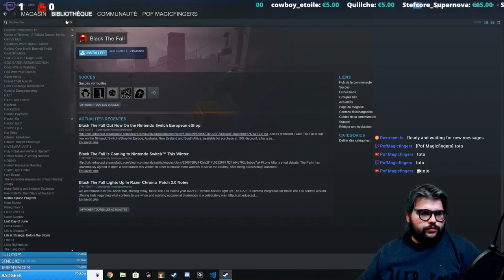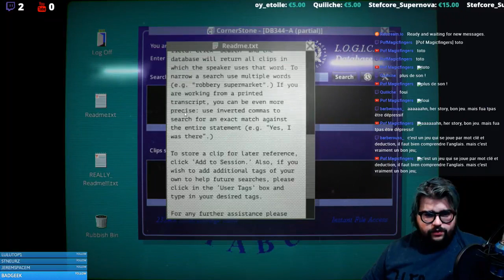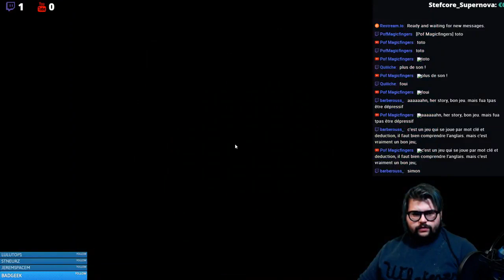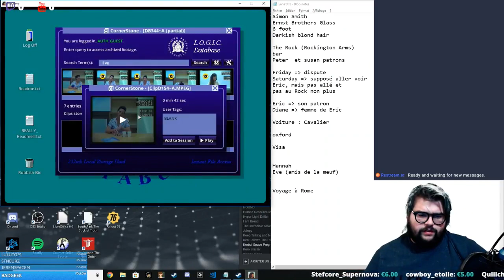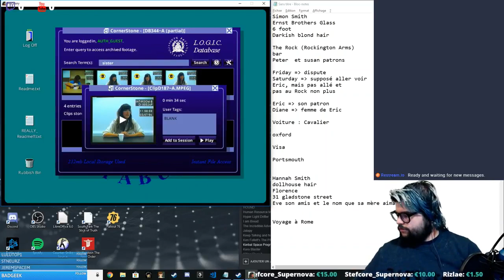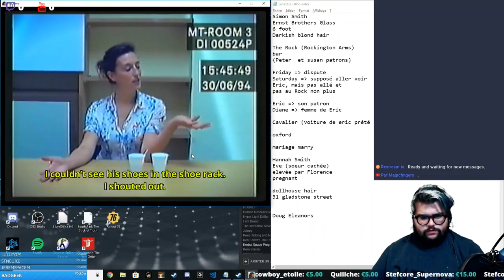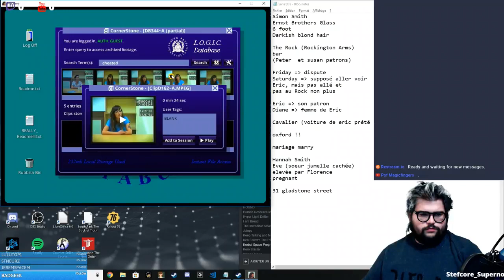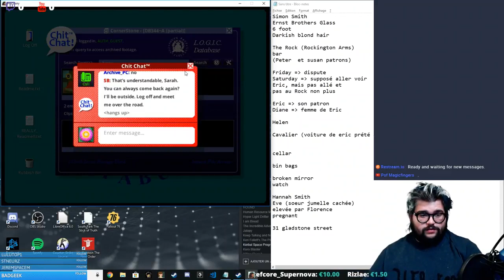On decouvre Her Story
Ceci est une rediff du live du 17 novembre 2018